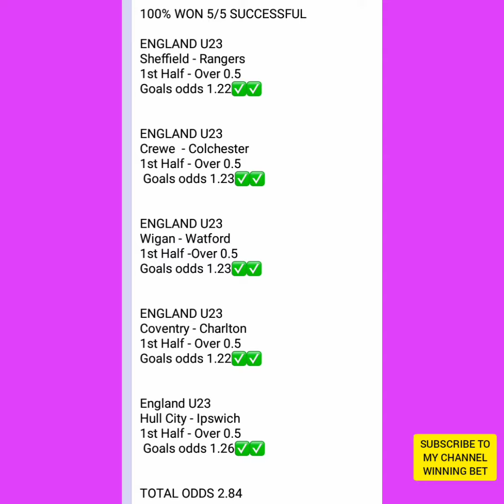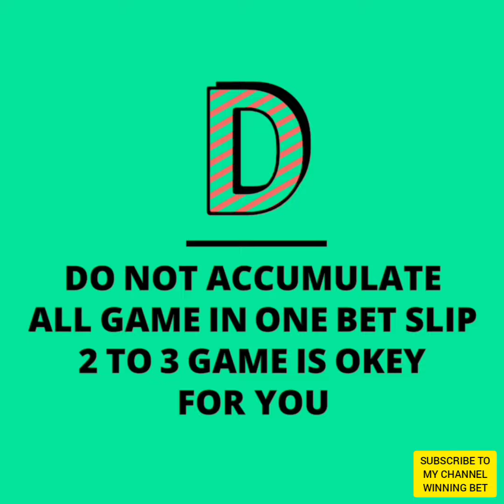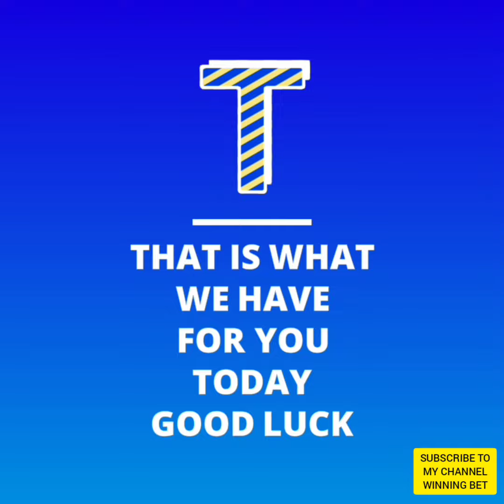BETTING TIPS TODAY / FREE SAFE TIPS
CONGRATULATIONS YESTERDAY FREE GAME
WON 5/5  SUCCESSFUL

MY CHANNEL TO BE UP TO DATE
WHEN NEW POST IS AVAILABLE

ALWAYS STAKE WISELY